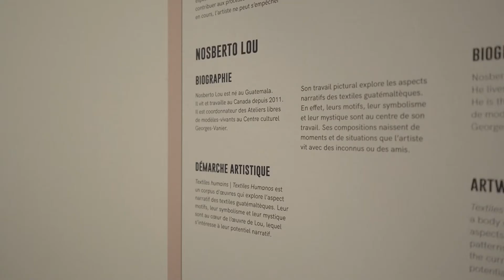Créer des ponts - Nosberto Lou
NOSBERTO LOU

Un aperçu du travail de l'artiste dans sa résidence dans le cadre du projet Créer des ponts, une initiative d'Art Souterrain.

Nosberto Lou est né au Guatemala. Il vit et travaille au Canada depuis 2011. Il est coordonnateur des Ateliers libres de modèles-vivants au Centre culturel Georges-Vanier.

Son travail pictural explore les aspects narratifs des textiles guatémaltèques. En effet, leurs motifs, leur symbolisme et leur mystique sont au centre de son travail. Ses compositions naissent de moments et de situations que l’artiste vit avec des inconnus ou des amis.

À PROPOS DE L'OEUVRE
Textiles humains | Textiles Humanos (2020)
Textiles humains | Textiles Humanos est un corpus d’œuvres qui explore l’aspect narratif des textiles guatémaltèques. Leur motifs, leur symbolisme et leur mystique sont au cœur de l’œuvre de Lou, lequel s’intéresse à leur potentiel narratif.

Vidéo produite et dirigée par Derick Danby